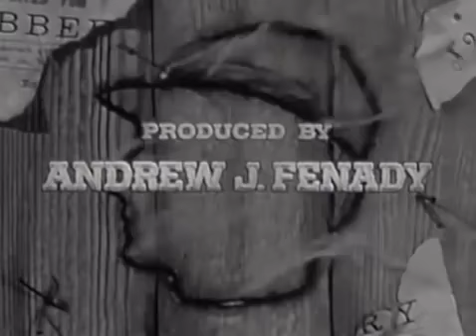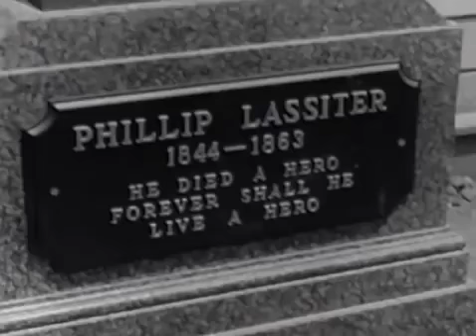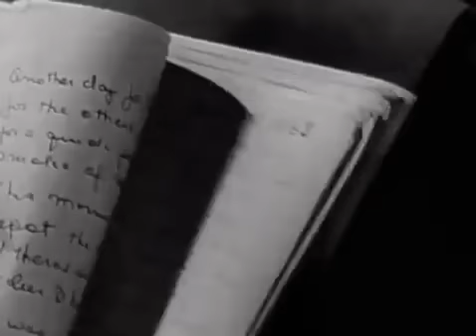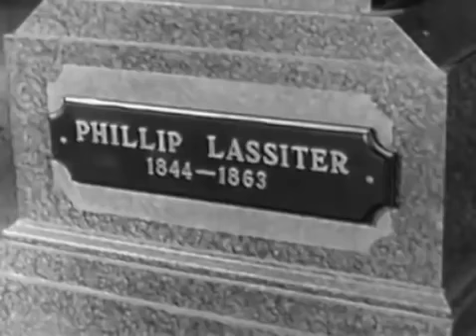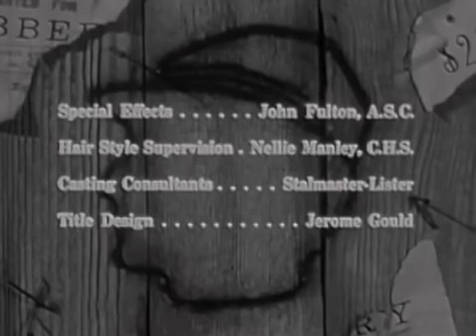The Rebel S01E10 In Memoriam with Agnes Moorehead